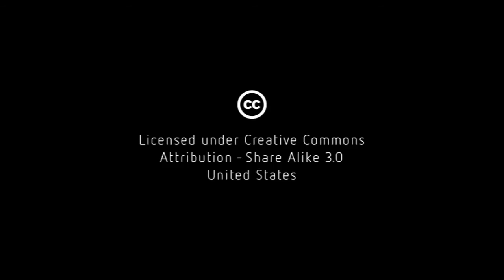OK Go's Damian Kulash on Net Neutrality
Filmed at the Open Video Conference 2010.